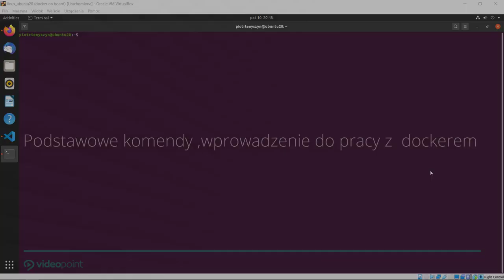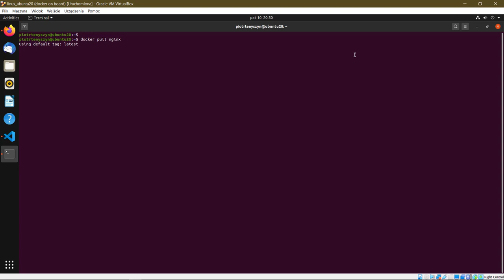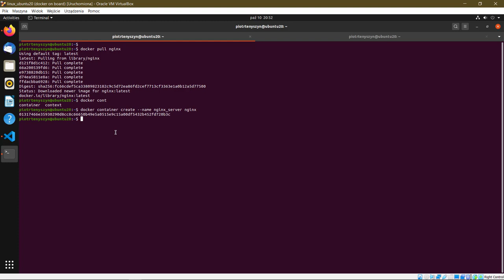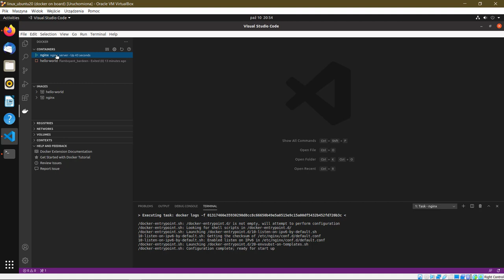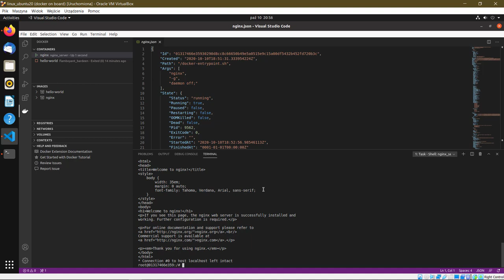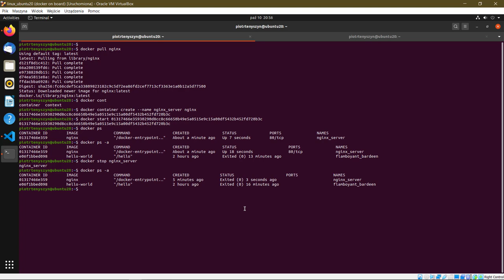Podstawowe komendy w Dokerze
Programisto, testerze, specjalisto od DevOpsa, administratorze! To szkolenie jest właśnie dla Ciebie. Szczególnie jeśli słowo „konteneryzacja” i nazwa Docker nie są Ci obce, ale, powiedzmy, znasz je czysto teoretycznie. Słyszałeś i wiesz, że Docker to otwarte oprogramowanie, które służy do wirtualizacji na poziomie systemu operacyjnego (czyli właśnie konteneryzacji). Albo innymi słowy: Docker to platforma dla programistów i administratorów, za której pośrednictwem mogą oni tworzyć, wdrażać i uruchamiać aplikacje rozproszone.

Brzmi obiecująco, ale co to oznacza w praktyce?
Otóż Docker pozwala na umieszczenie programu wraz ze wszystkimi niezbędnymi elementami, takimi jak biblioteki, pliki konfiguracyjne czy lokalne bazy danych, w lekkim, przenośnym, wirtualnym kontenerze, możliwym do uruchomienia w prawie każdym serwerze opartym na Linuksie. Oczywiście wykorzystywanie do wirtualizacji kontenerów to niejedyny i nawet nie bezwzględnie najlepszy sposób, jeśli jednak zależy nam przede wszystkim na mniejszej zasobochłonności - najbardziej efektywny. Warto więc go poznać, by w razie potrzeby móc się na nim oprzeć.

Żądny wiedzy?